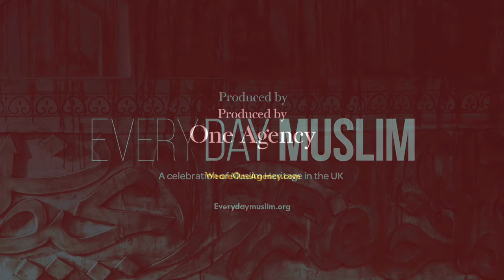Ahmed Keeler introduces Al Mizan